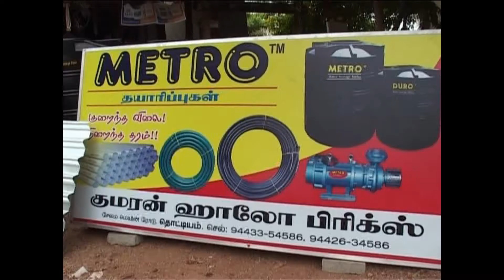2. WPI - Local Technology.m2ts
Water.org's Projects are of local technology and local materials ensuring repair quickly and easily whenever needed.